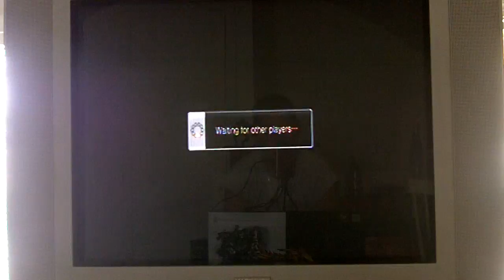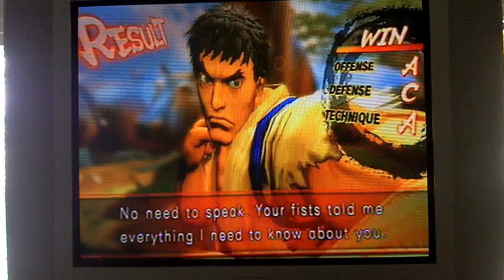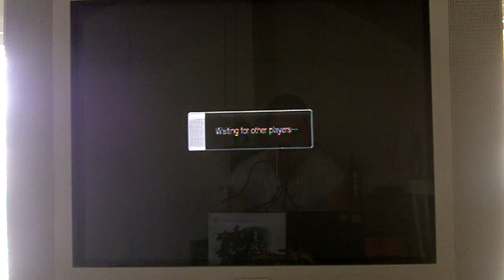SSF4 Online Beer + Controller = Craziness Pt8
Some live matchs i had from 7-9-2010 hope you enjoy more videos to come plesae rate and sub peace.